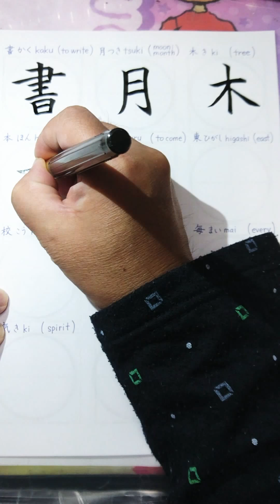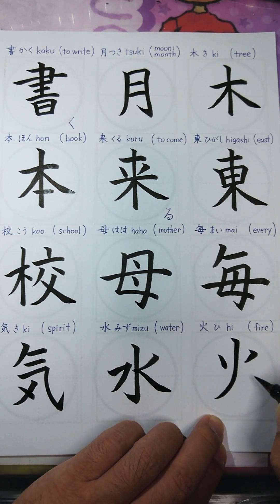JLPT N5(5)✍️書月木本来東校母毎気水火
The picture is as follows;

You can master JLPT N5 kanji characters.
While watching this video, if you practice over and over again, I am sure your handwriting skill will be greatly improved.

書く かく kaku (to write)
月 つき tsuki (moon, month)
木 き ki (tree)
本 ほん hon (book)
来る kuru (to come)
東 ひがし higashi (east)
校 こう koo (school)
母 はは haha (mother)
毎 まい mai (every)
気 き ki (spirit)
水 みず mizu (water)
火 ひ hi (fire)

一七万三上下中九二五人今
休何先入八六円出分前北十
千午半南友右名四国土外大
天女子学小山川左年後日時
書月木本来東校母毎気水火 this video
父生男白百聞行西見話語読
車金長間雨電食高